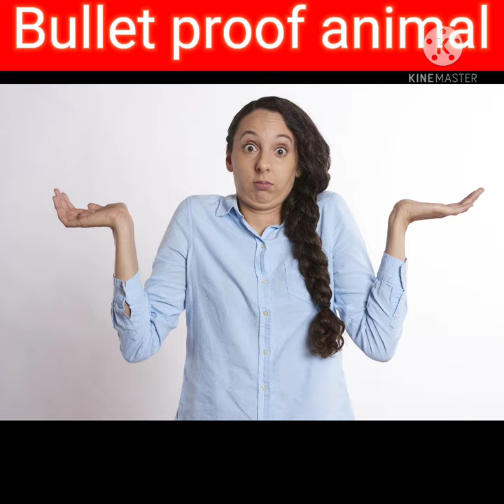Armadillo Ek Bullet Proof Animal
Hey guys welcome to my YouTube▶️ channel amazing fact

is video me hum janege Ek aise anokhe animal ke bere me jiski skin bullet proof hoti h.